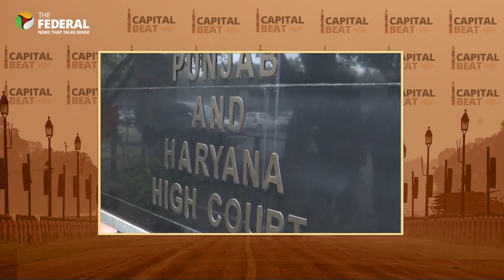Chandigarh mayoral polls stalled, is BJP running away from a fight? | Capital Beat | The Federal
The Chandigarh mayoral election, for which the AAP and the Congress had joined hands to oust the BJP, was expected to be a curtain raiser for 2024 Lok Sabha polls. However, polling was postponed at the eleventh hour after presiding officer Anil Masih fell ill and was hospitalised. The Congress and the AAP have protested against the last-minute postponement of the polls, accusing the BJP of trying to buy time to engineer defections. This poses a slew of questions – Will the Chandigarh mayoral poll decide the future of the Congress and the AAP in Punjab; Is it a litmus test for INDIA bloc?; Has the INDIA alliance intimidated BJP? Watch the video to get a wider perspective on the issue.